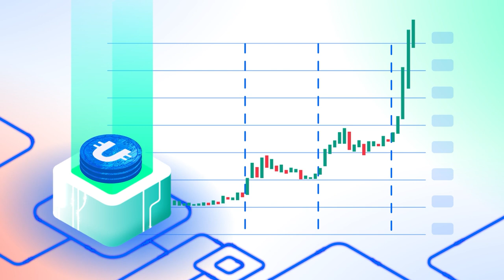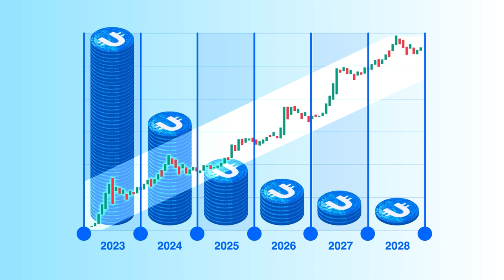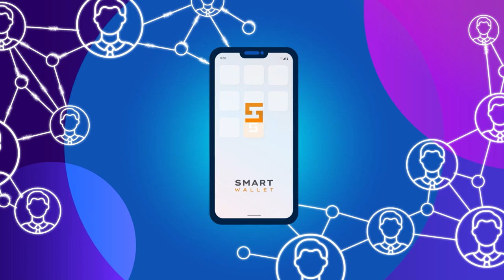Ultima - একটি শক্তিশালী হাইপারডিফ্লেশনারি স্ট্যাডেজির একটি টোকেন।📈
এই ভিডিওটিতে আমরা বুঝতে পারবো যে, হাইপারডিফ্লেশনারি টোকেনগুলি কি জিনিস, একটি উদাহরণ হিসাবে Ultima আল্টিমা ব্যবহার করে। আপনি মূল ডিফ্লেশনারি মেকানিজম সম্পর্কে শিখবেন যা Ultima আল্টিমা ডিফ্লেশনারি কৌশলগত সূত্র বা স্ট্যাডেজি তৈরি করে থাকে।
আপনি যদি আল্টিমা Ultima সম্পর্কে আরোও বিস্তারিত তথ্যাবলীসমূহ জানতে চান, তাহলে সামাজিক বা স্যোশাল নেটওয়ার্কগুলিতে আমাদেরকে অনুসরণের মাধ্যমে ফলো করুন: